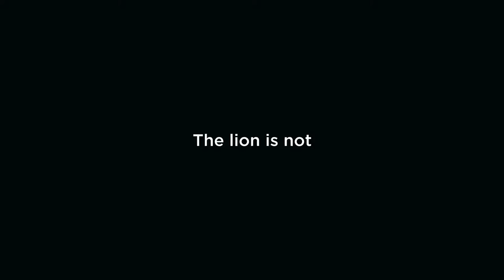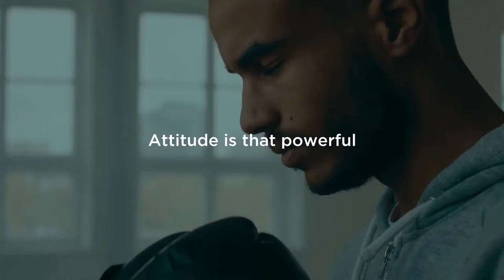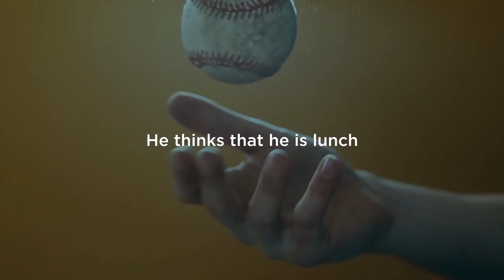''MOTIVATIONAL'' Music Video For You - RND Music | Whitework Studio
VIDEO © Music produced by Nadun Dilshan Ranasinghe[RND] and Naadaone MUSIC.

Any unauthorised use of the beats, including commercial use of tagged beats as well as unauthorised reselling, is considered a direct violation of the copyright law and is infringing upon the copyrights of the works of THAIBEATS. Under the fullest extent of the law, RND BEATS reserves the right to take legal action or pursue financial compensation as a result of any breach or violation of the copyright policy.